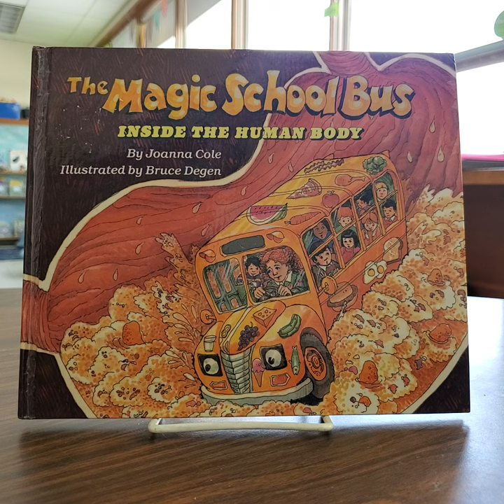Magic School Bus Inside Human Body